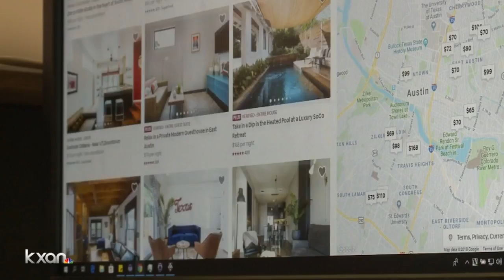Austin City Council asked to review short-term rental taxes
The city believes many of those rentals — like Airbnb and HomeAway — are not actually permitted.